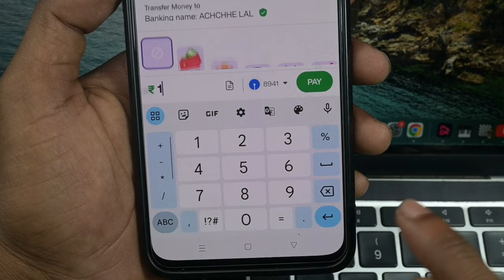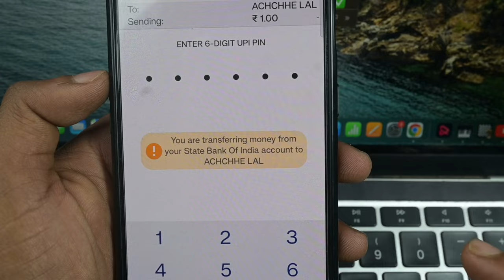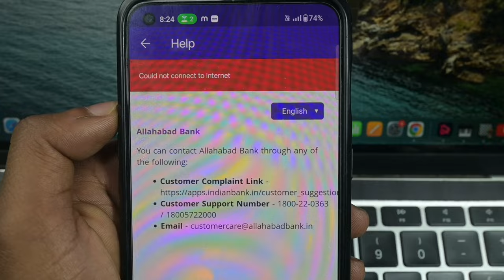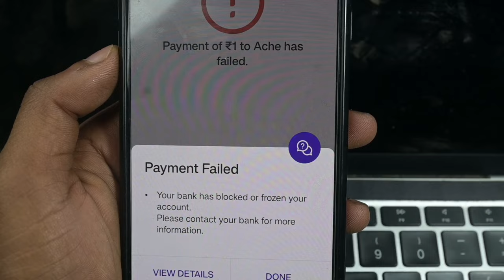Your Bank Has Blocked Or Frozen Your Account || PhonePe Your Bank Has Blocked Problem Solve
Hello Dosto Aaj Ke Is Video Me Batane Wale Hai Ki Aap PhonePe Me Aap Ka Bank Account Blocked Ho Geya Hai To Is Problem Ko Solve Kaise Karenge To Aaj Ke Is Video Me Batane Wale Hai To Aap Is Video Ko End Tak Jarur Dekhe Thanku So Much Guys